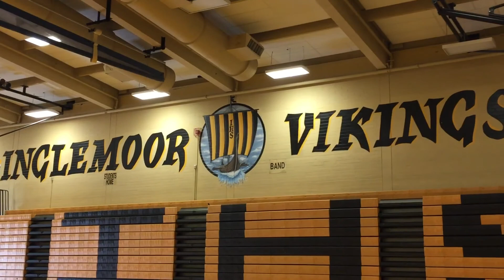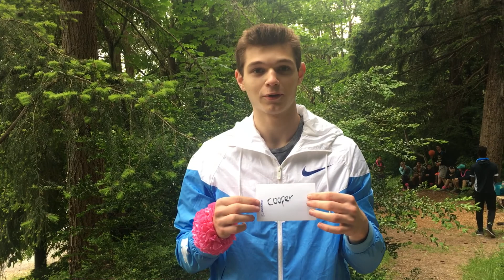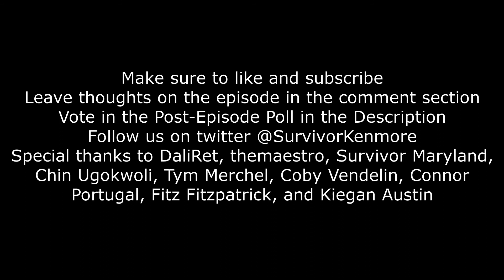Survivor Kenmore - Episode 6: "Lines Will Be Drawn"